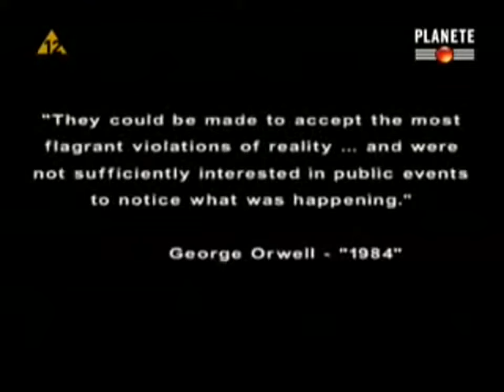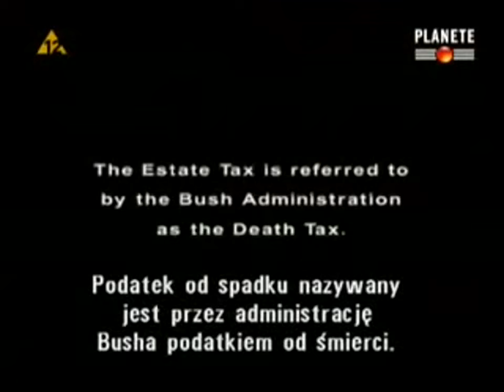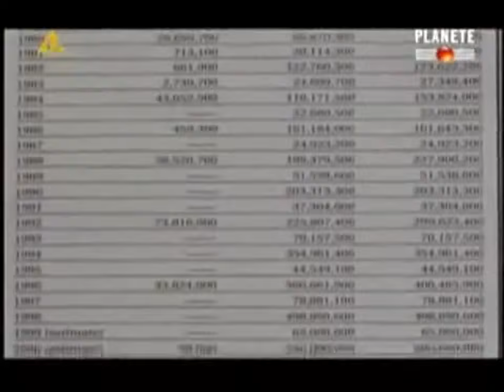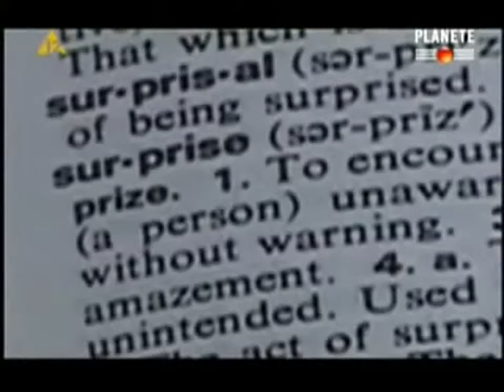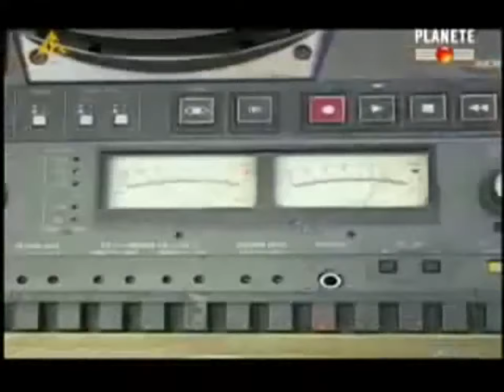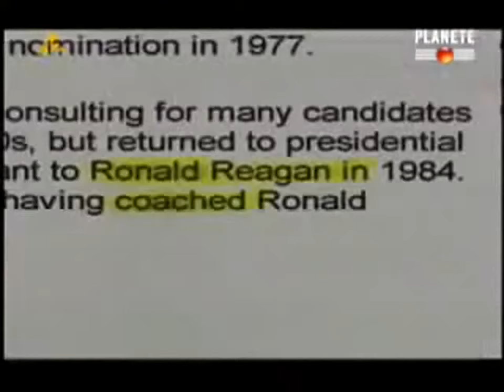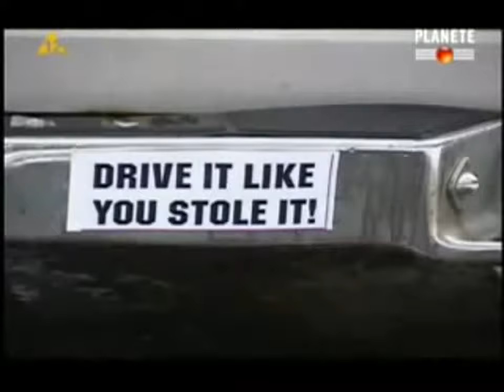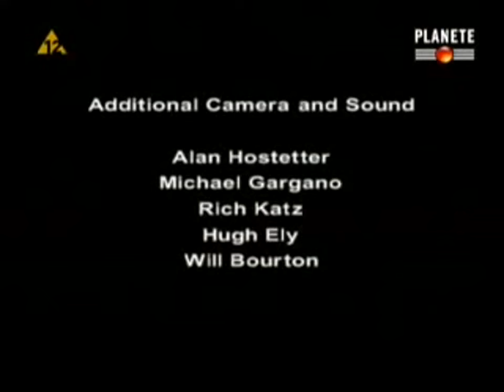Orwell 🎭przewraca się w grobie 👁™^ Dokument ^ Lektor PL 720p